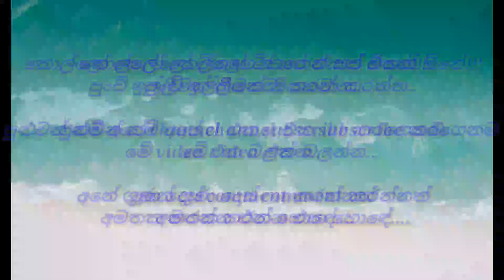හොරු ඇල්ලීම | Catching Thieves | Sinhala Dubbed Cartoon | Seniya SL Animation | SeniyaSL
අපේ අනිත් videos බලන්ක පහලින්. 😁😁😁😂😂😂
හැමදාම අළුත්ම හොදම එකක් දෙන්න තමයි මගේ උත්සහය...